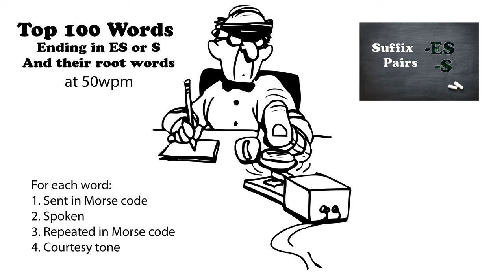Top 100 Words Ending in ES or S and their Root Words 50wpm